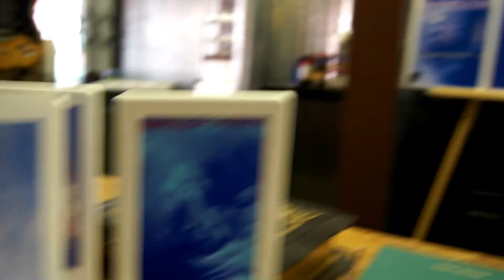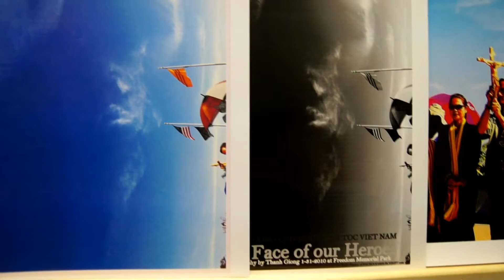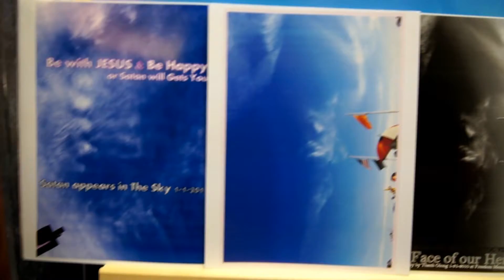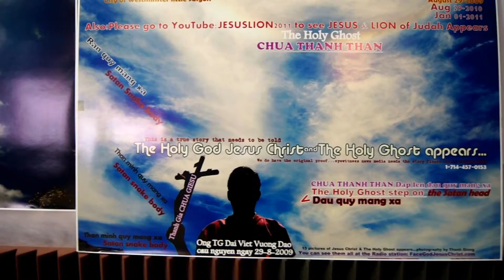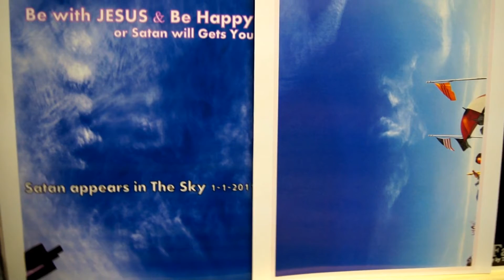Copy of LAST WARNING TO RED CHINA RUSSIA COMMUNIST & V.C. COMMUNIST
GOD JUST APPEAR WARNING ASIA WAR III,EARTHQUAKE,TSUNAMI ARE COMING SOON,PROOF @ IS THE LAST WARNING TO ALL NATION.